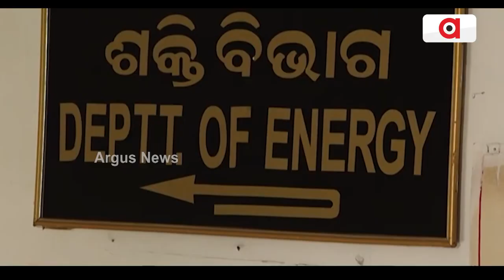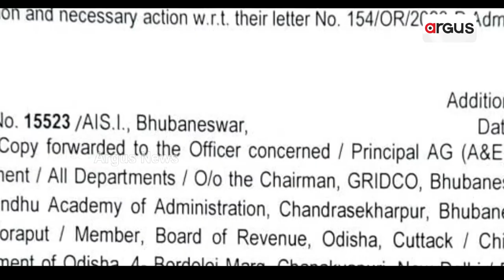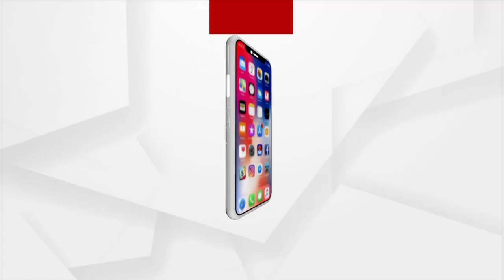Weak Governance Responsible For ‘Power Outage’ In Odisha: Dharmendra Pradhan